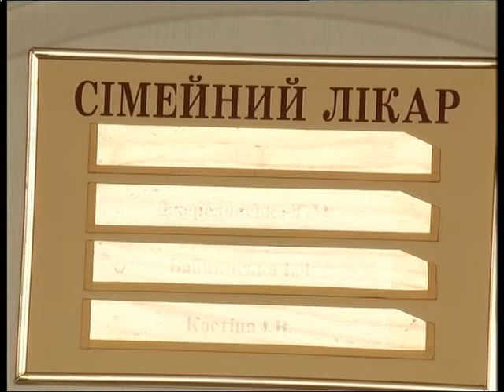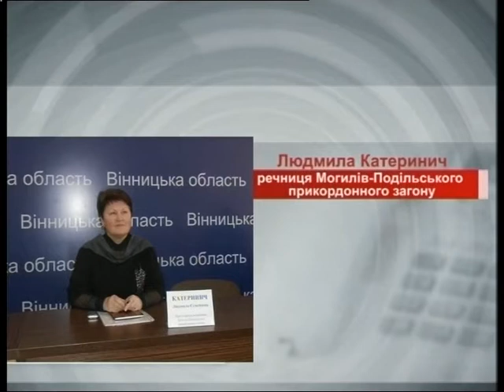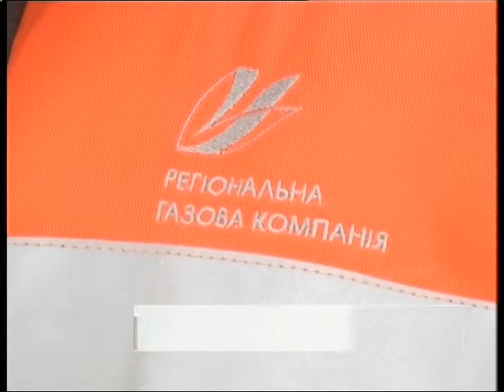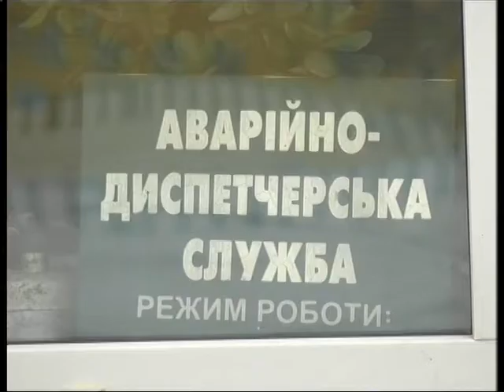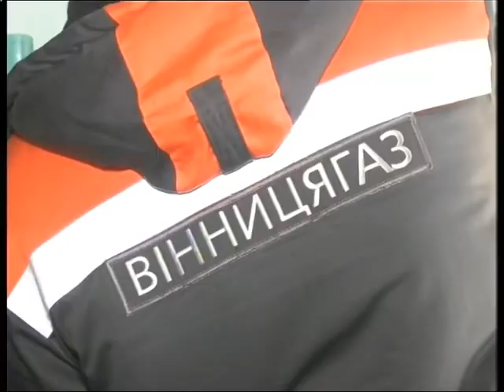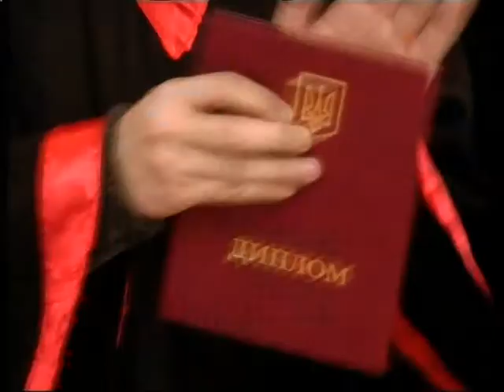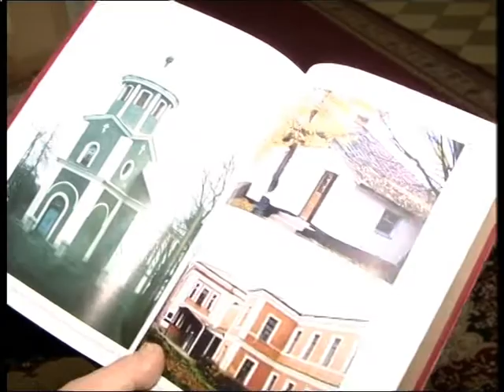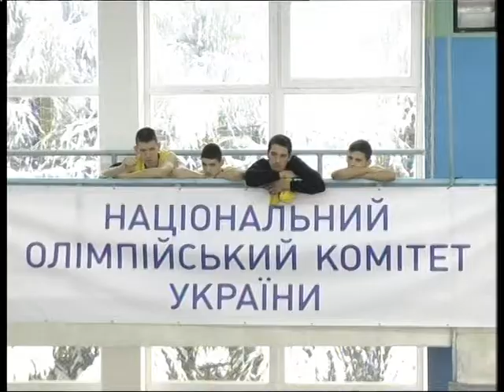ТНВ_19:00 12.02.2018